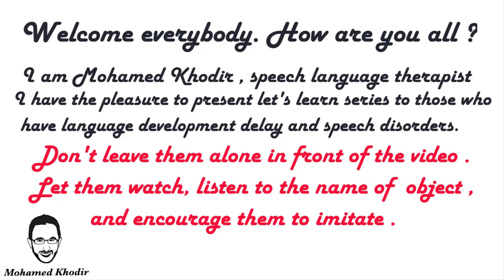Let's Learn Birds | Goose | Speech Language Therapy at Home | First Words